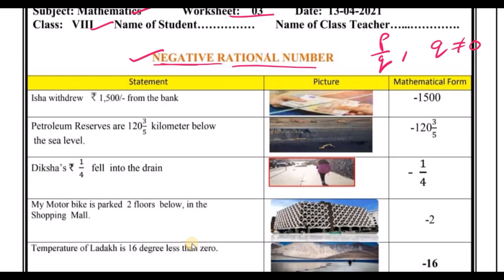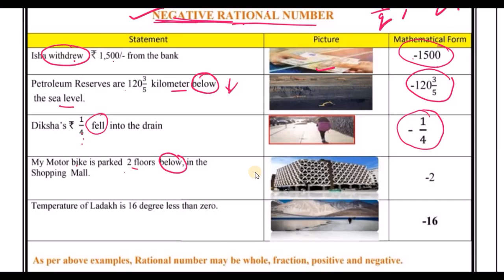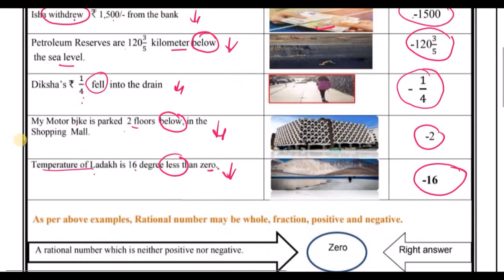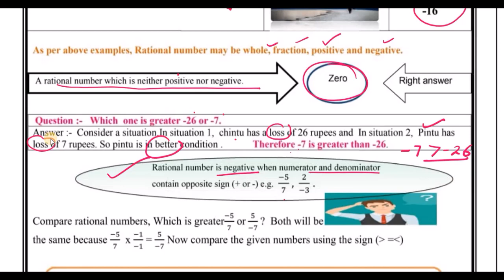Class 8 Math Worksheet 03 English Medium(13/04/2021) | Edu Villa Point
@Tech Monetize   @Rahasya Chalisa   @Edu Villa Point Kidz

DOE Worksheet 03 Solution | Class 8th | 13-April-2021 |Math | CBSE NCERT DELHI

13 April   Class 8 to 9  Worksheet 03 English me
13 Apr   Class 8 to 9  Worksheet 03 English me
13 April  Class 8 Worksheet 03
13 April   Class 8 Worksheet 03
13 April  Class 8 Worksheet 03

maths Worksheet 03 Class 8(13/04/2021) English medium/Class 8 maths Worksheet03/ worksheet maths9 Class8
English Worksheet03 Class 8 (13/04/2021)/ worksheet English9 Class 8/ Class 8English work sheet 9
English Worksheet 03 Class 8 (13/04/2021)/ Class 8 worksheet  English 9/ English Worksheet03 hondi Worksheet03 Class8(13/04/2021)English medium/ worksheet science9 Class8/Class8 science workshet9
English  Worksheet 03 Class8(13/04/2021)English medium/sst Worksheet03 Class8/Class8 sst workshet9
Class 8 English work sheet  Both  English medium and English medium